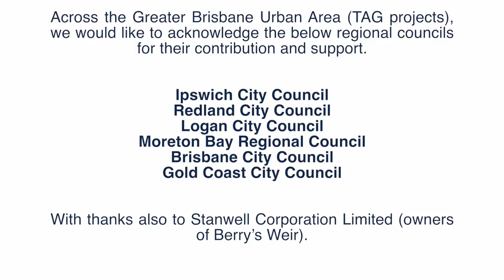Fish Passage Restoration project in South East Queensland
For the last three years Catchment Solutions has been part of a project that identified over 13 000 barriers to fish passage in South East Queensland covering 14 catchments. These barriers include weirs, culverts, bridge crossings, walkways, roads and tidal bunds.  Barriers were prioritised in order to develop potential remediation options that would allow fish to undertake their migratory life cycle, often between estuarine and freshwater environments. A number of sites were then selected for remediation to have fish ladders or ‘fishways’ designed and constructed as part of the project to demonstrate the effectiveness of these types of structures. This video highlights the fishways and the monitoring that occurred post construction with extremely positive results.

 This project was co-funded by local councils and Reef Catchments NRM through the Australian Government’s National Landcare Program. Fishway design and construction was delivered by Catchment Solutions. Produced by Kim Kleidon, edited by Jac Kotze.